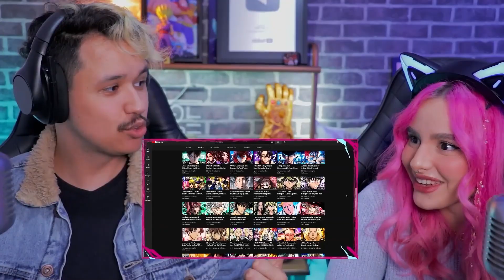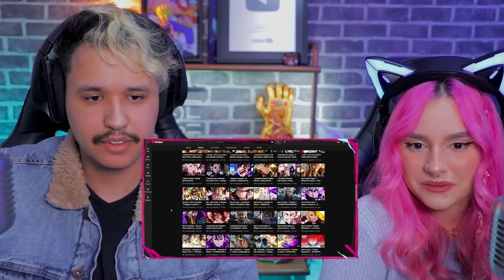ANIRAP conta qual é MÚSICA FAVORITA dele!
Só no Sim Sou Artista você vai ficar sabendo de tudo sobre o ANIRAP, até mesmo a sua MÚSICA favorita...